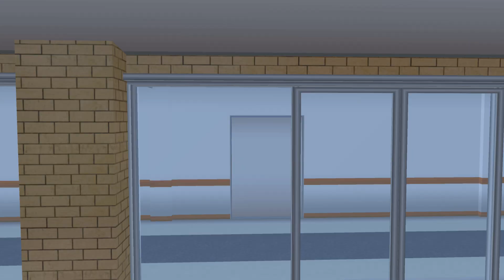[EP3] High School: New Student || Drama Sakura School Simulator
Short Movie: High School Episode 3 released by Vinn Film || SAKURA School Simulator (Garusoft Development Inc)